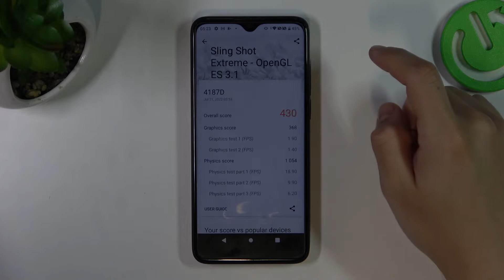TCL 205 | 3DMark Sling Shot Benchmark | Unisoc SC9863A | 2GB RAM | How Many Points it Scores?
Are you looking for a short guide that will show you how to test TCL 205 performance by using 3DMark Sling Shot Benchmark? Find out how to quickly accomplish this test just within a few simple steps. Discover the scores of 3DMark Sling Shot by watching the above instruction video. If you want to compare this smartphone with other newest devices, then this tutorial should be helpful for you.

How to check performance of Android device? How to use 3DMark Sling Shot Benchmark in TCL 205? How to activate 3DMark Sling Shot Benchmark in XTCL 205XX? How to test TCL 205? How to activate 3DMark Sling Shot Benchmark?
How many points scores XTCL 205 XX in the 3DMark Sling Shot benchmark? How many points scores Unisoc SC9863A in the 3DMark Sling Shot benchmark? How many points scores device with 2 GB RAM in the 3DMark Sling Shot benchmark?